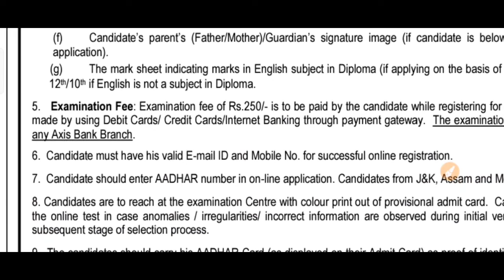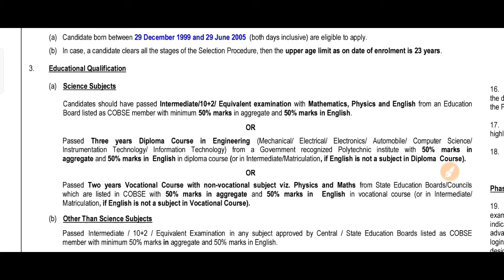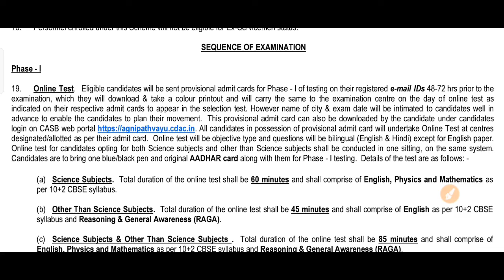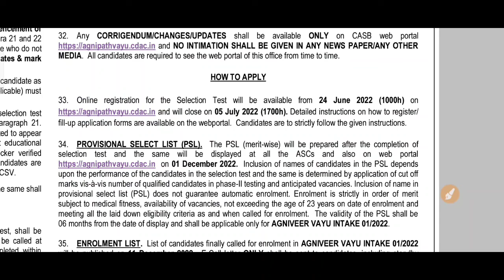indian airforce agniveer recruitment 2022|indian airforce agniveer recruitment 2022 syllabus salary